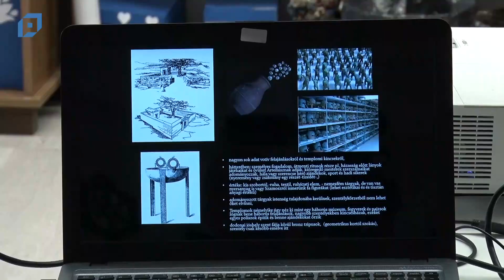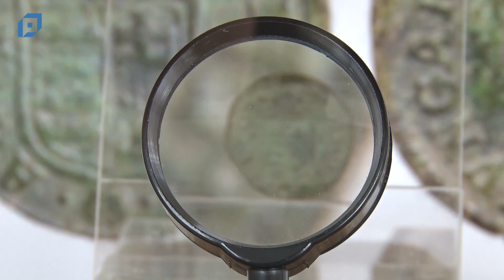VTV Pápa Híradó, 2021.08.02. Hétfő